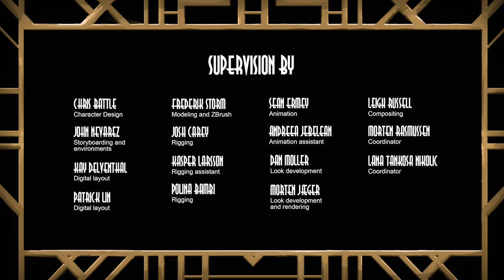Trailer Project: Casablanca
A student project made by a crack team of 2nd year Character Animators and CG Artists at The Animation Workshop/VIA UC in Viborg, Denmark. Their assignment: To do a 30 second trailer inspired by Hollywood classic "Casablanca".

The Trailer Projects are student exercises and not intended for commercial use.

MADE BY

Julie H. Baltzer